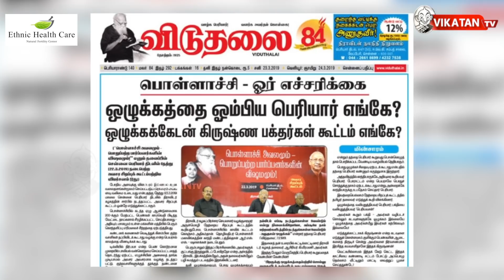பெரியாருக்கே சாதிப் பட்டம் சூட்டிய உங்களிடம் என்ன எதிர்பார்க்க முடியும்? | A Letter to K. Veeramani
Address
Ethnic Health Care
28A/19A/2, Ground Floor, Mylai Ranganathan Street,
Thanikachalam Road, T. Nagar, Chennai - 600 017

"இப்படி பண்ணலாமா அண்ணே?" நாம் தமிழர் தம்பியின் கடிதம் | Seeman | NTK

Here a new episode Thondanin Kaditham (தொண்டனின் கடிதம்) In this video a   Dravidar Kazhagam party member written a letter to K.Veeramani General Secretary of the Dravidar Kazhagam

K.Veeramani came into limelight when as a boy of just 10 he was allowed address the gathering in the Justice Party Salem conference in 1944. He was introduced as activist by Annadurai.[2] Apart from one year in which he practiced as a lawyer in Cuddalore, his career has been as a social worker. He began working with Periyar in 1956, and assisted Periyar in editing Viduthalai, the rationalist daily of Dravidar Kazhagam. In 1962 he was made the Executive Editor of Viduthalai and since 1978 has been the Editor. On 16 March 1978, Maniyammai died. The Managing Committee of the Dravidar Kazhagam elected K. Veeramani as General Secretary of the Dravidar Kazhagam on 17 March 1978. He was active in the social campaigns and agitations launched by Periyar for support of "socially discriminated people", and was incarcerated forty times for his activities. He was jailed under MISA for a year in 1976 for opposing the Emergency.

Chapter
00:00 Start
00:39 Letter to K. Veeramani
03:27 Dayanidhi Maran's Question
04:30 Question to K.Veeramani
06:17 Veeramani's Political aim

CREDITS
Host -Sakthi Tamilselvan |  Camera -  | Edit - Lenin